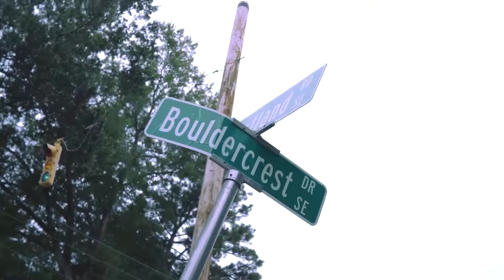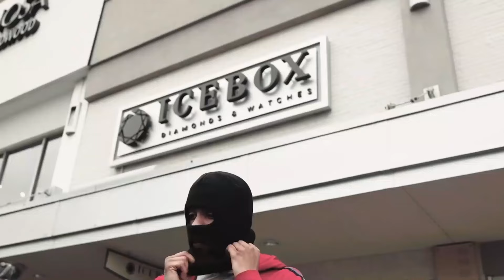Gucci Mane ft. Pooh Shieshty, E-40, Offset, Lil Baby - Proove (Music Video) 2024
Gucci Mane ft. Pooh Shieshty,, Offset, Lil Baby, E-40 - Proove (Music Video) 2024
produced by   @prodAlonn